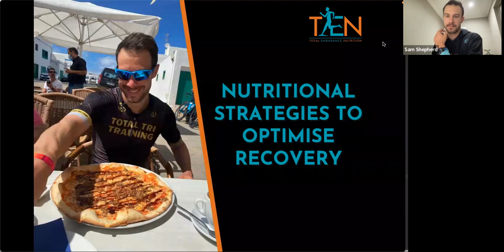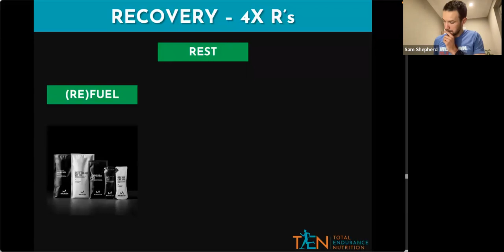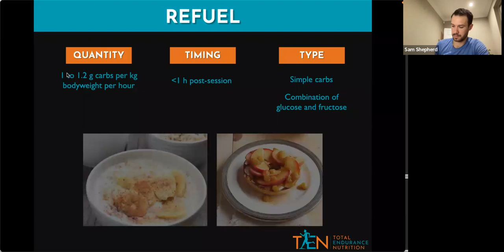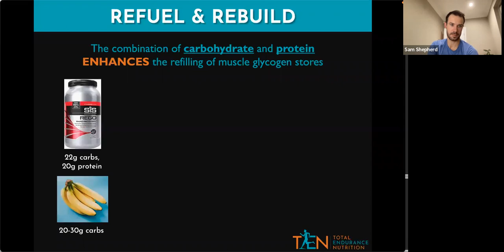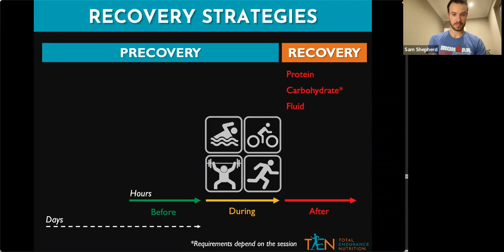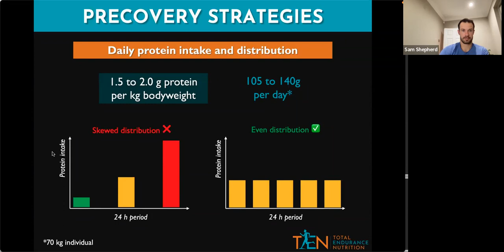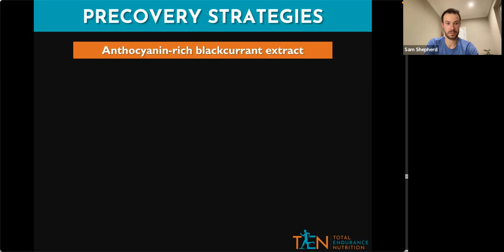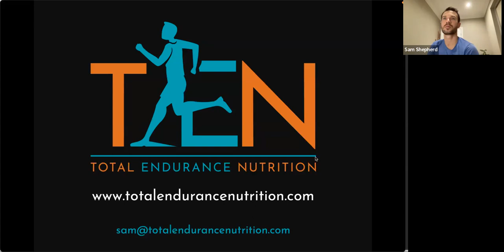Pre-covery - nutrition strategies for better recovery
Total Endurance Nutrition offer a great webinar on how to recovery better from your swim, bike and run training - Total Tri Training